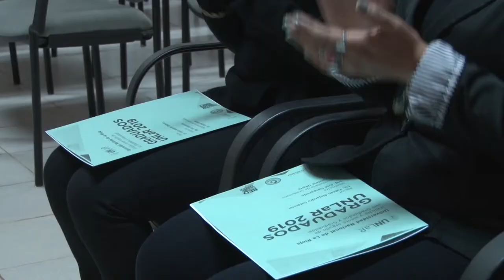U Noticias - Villa Unión tiene siete flamantes profesionales universitarios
Siete nuevos profesionales recibieron sus respectivos diplomas en el emotivo acto que se concretó en la Sede Regional Villa Unión. En la oportunidad, también se entregaron certificados por proyectos y actividades de extensión en las que participaron los estudiantes.